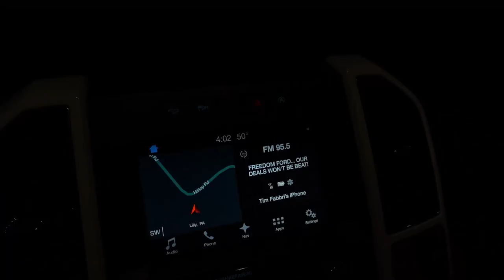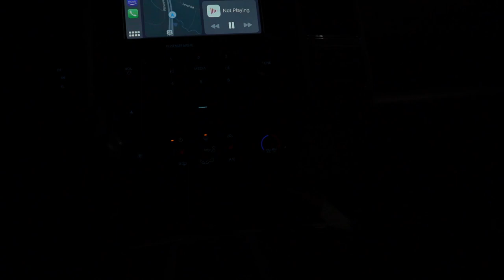Pennsylvania Opening Day was TOUGH- Chasin' Thunder Episode 1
Pennsylvania's Spring Gobbler Opening Day was a tough one but the opening week is looking promising!